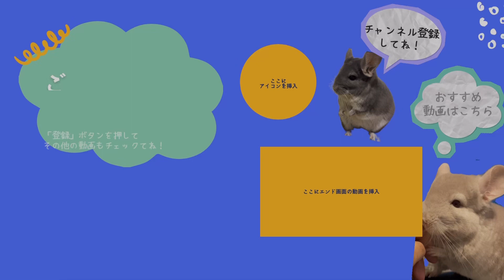部屋んぽ中の飼い主とチンチラのいつもの様子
編集:VLLO
☆音源
甘茶の音楽工房